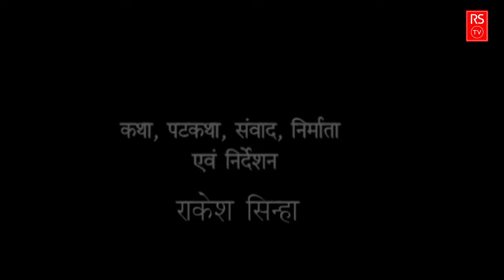सुप्रिया को जान से कौन मारना चाहता हैं | Durga Maiya | Latest Episode 04 | Navratri Sp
►ऐसा कोन हैं जो सुप्रिया को जान से मारना चाहता हैं | Durga Maiya | Latest Episode 04 | Navratri Sp

► Serial : Ghar Pahucha De Devi Maiya
►Episode No : 04
►Background Singer : Mohammad Ajij , Indu Sonali , Anamika
►Art :  Vijay Mayankar